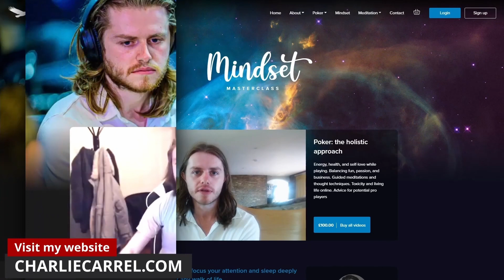I played 24 Tables $1/$2 - $5/$10 6-Max Cashgames for 16 hours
Charlie Carrel talks in this Clip from the Jeff Gross Podcast about his Poker beginnings and his mass tabling experiences